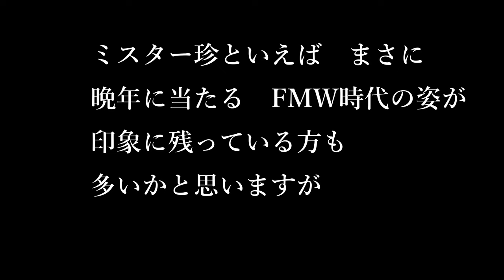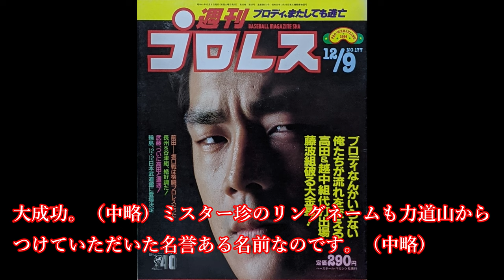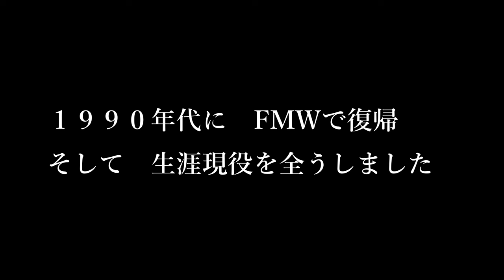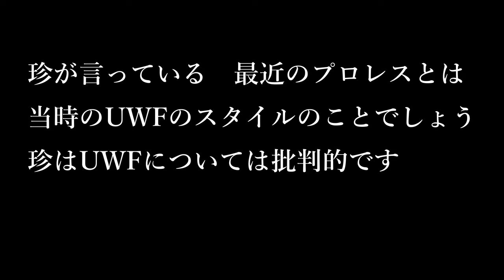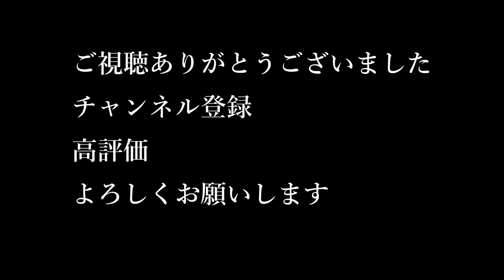哀愁の道化師 ミスター珍